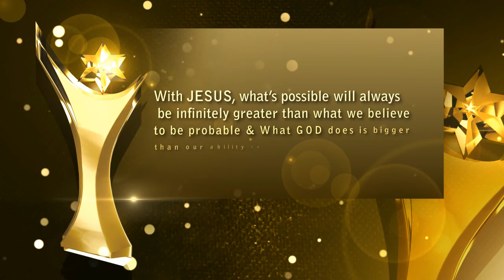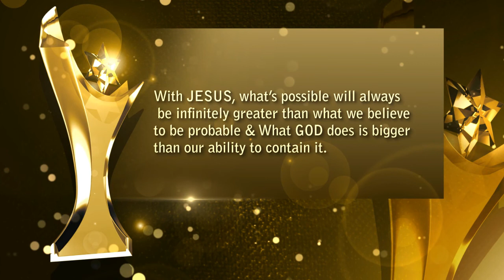CEYF 2018 | CSI THOTTAVARAM | District Arts Competition Winners | Video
Video Post-Production:
CEYF CSI THOTTAVRAM